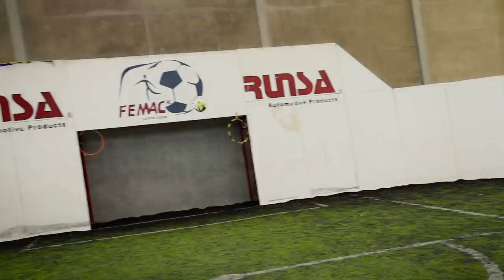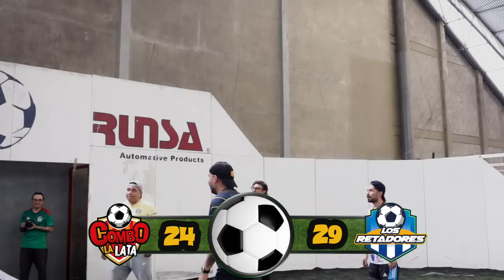LaReta Seleccionados de Talla Baja vs EsePérez, JakeMattte, Aric y AlexMontiel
Hoy llega una reta de grandes talentos.